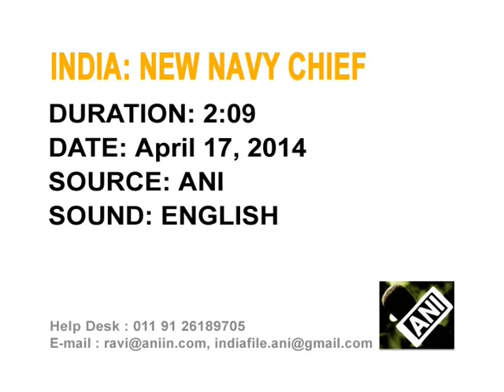Strengthening Indian Navy's Submarine Arm Key Challenge For New Chief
New Navy Chief Admiral Robin K Dhowan after taking the guard of honour in New Delhi says strengthening the navy's submarine arm will be a key challenge.